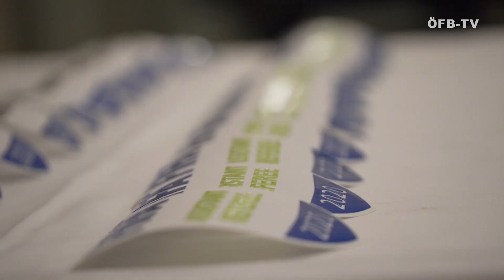Verleihung der Wappen für FIFA-Schiedsrichter